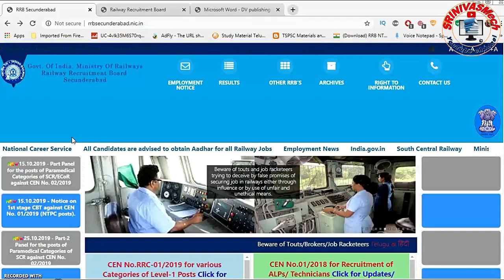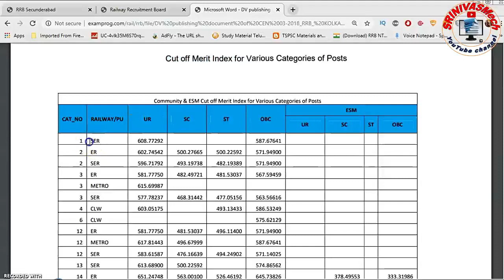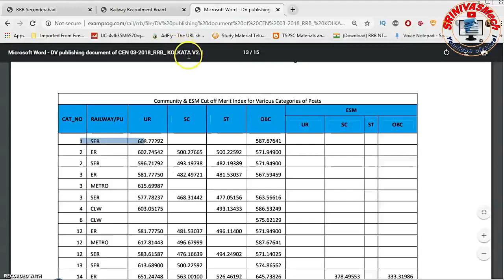RRB JE CBT 2 Results Come Out with Cutoff data released for all aspirants By SRINIVASMech